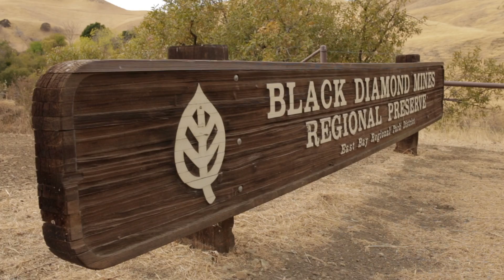Black Diamond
Day at Black Diamond in Antioch, Ca. 11/1/15